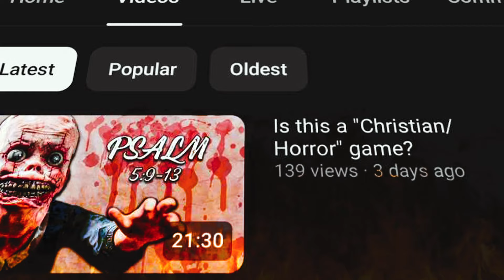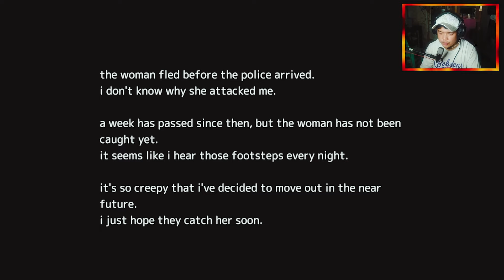HELP!! I can't win this game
This game is about a student where bad things happened after meeting the woman in red on a secluded alley. This is AKAI ONNA, a horror game that will stay up on your head.

赤い女 is a psychological J-horror game featuring a student.